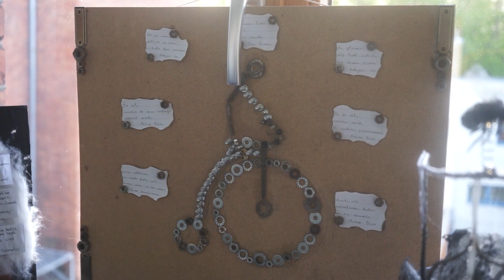RVVĢ-TV | Ģimenes dienas koncerts 2024.gada 8.maijā - RVVĢ ģimeniskā mūzikas un mākslas elpa